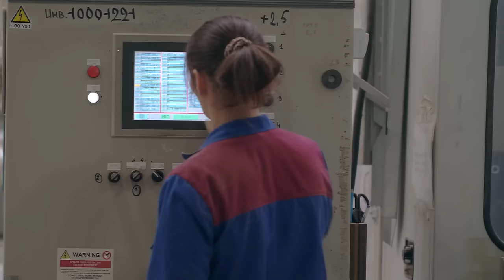Lascia il senzatetto fare una doccia in casa, quando esce lui sviene per ciò che ha visto dopo..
Questa è una storia di amore famigliare e di ritrovamento. Di separazioni e difficili sfide nella vita da superare. Spero possa piacervi come è piaciuta a me e mi ha commosso.